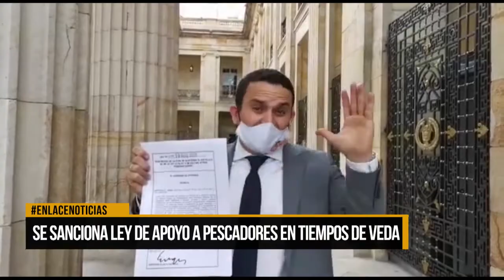Sancionan ley de apoyo a pescadores en temporada de veda